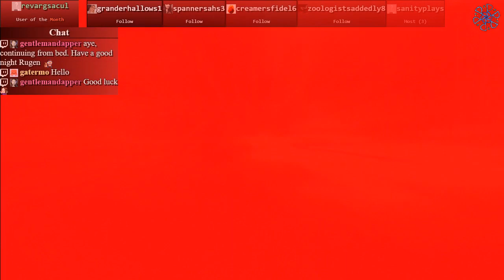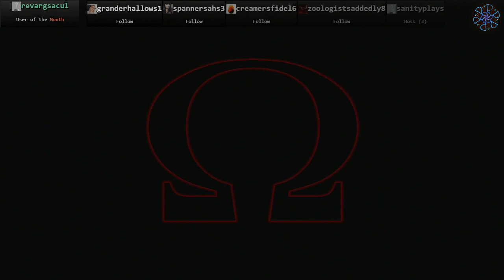God of War 2 - Titan Difficulty (4/12)